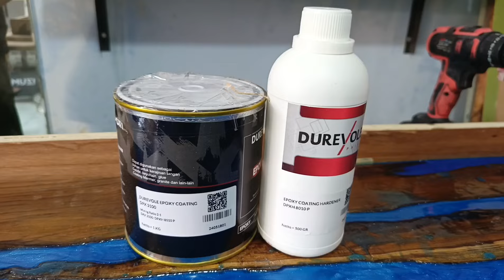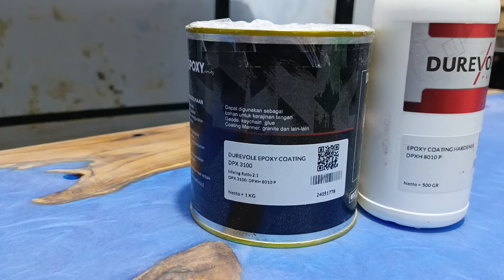TUTORIAL SIMPLE Rahasia cor Resin Polyester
@Belajar bisa resin art adalah konten YouTube tutorial seni penyatuan resin baik Epoxy maupun Polyester serta Finishing, Bagai mana cara applikasi dan bahan apa saja yang digunakan, bagai mana cara membuat nya serta takaran resin polyester dengan katalis semua akan dibahas dividio ini.
Dengan melihat vidio tutorial lengkap tahap demi tahap ini dimaksudkan agar pemula bisa aplikasi dan membuat meja resin sendiri.

Sharing applikasi, Pengadaan bahan, Jasa pembuatan, Private, Pelatihan

contact person
Agus Rudy (Belajar bisa resin art)